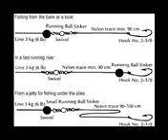Fishing Knot Off A Boat 1